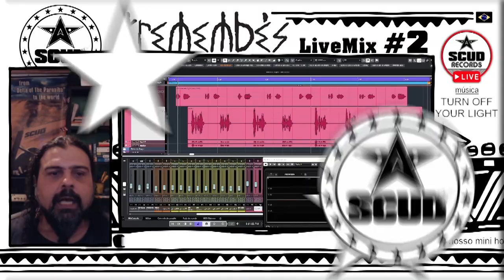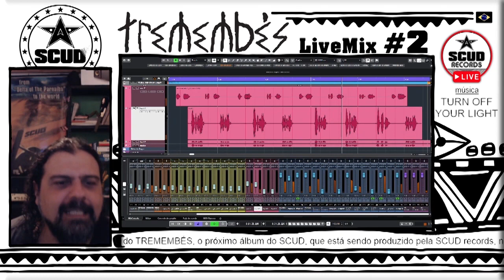CORREMOS... MAS NÃO DEU! A LiveMix furou no Dia Mundial do Rock.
Estava tudo preparado para fazermos nossa LiveMix #2 no Dia Mundial do Rock, na quinta-feira, dia 13 de julho. Mas nossa conexão de internet falhou pela manhã, e mesmo com a equipe de nosso provedor dando tudo para estabelecer uma conexão confiável para transmitirmos a LiveMix ao vivo, infelizmente não conseguimos.

Estamos trabalhando duro esses dias para restabelecer novamente a conexão e logo mais a LiveMix #2 será transmitida ao vivo aqui no nosso canal no Youtube.

IMPORTANTE:
As 'TREMEMBÉS LiveMix' não têm o intuito de serem vídeos tutoriais ou didáticos. São flashes rápidos com trechos das edições, mixagens, masterização e produção das músicas que farão parte do próximo álbum do SCUD, o Tremembés.

Conheça nossa LOJINHA ONLINE OFICIAL e seja bem-vindo!
SCUD RockStore
Uma História Que Virou Store

- Links para as plataformas de Streaming
- Mídias Sociais
- Release Interativo

CONTRIBUIÇÕES/DOAÇÕES:
- Com opção de inserir gif animado durante a live

via PIX (e-mail)
Obs.: Todo e qualquer valor doado será destinado exclusivamente na produção, divulgação e distribuição do álbum Tremembés.

00:00 - O que aconteceu?
02:02 - O que iremos fazer na LiveMix #2?
03:22 - Agradecimentos à equipe do provedor.
03:42 - Convite para a próxima LiveMix (música: Turn Off Your Light)